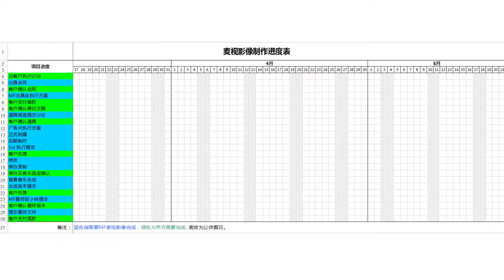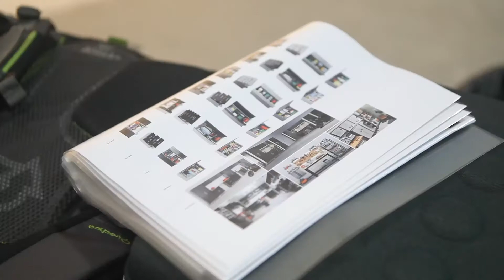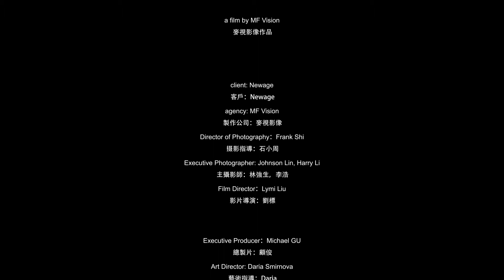Product Photography Behind the Scenes (China)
This video reveals how we prepare, design, setup and shoot product photography.
产品广告摄影全程解密
MF Vision Shanghai China.